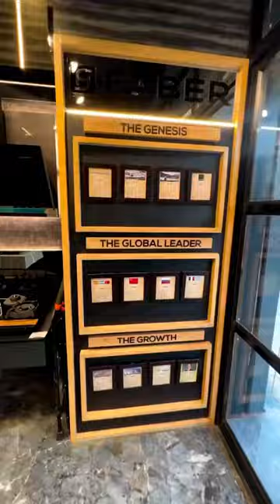Short visit to Faber Outlet🥳😶‍🌫️😻homeappliances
FRANKE FABER is India's leading kitchen appliances manufacturer with Italian origin and has been a household name for the past 20 years. With its headquarter and plant in pune , and india being an important market, the plant will use futuristically designed state-of- the art equipment and will be the export hub for Asia Pacific and Middle East regions. Faber’s India vision and mission is to offer solutions in which aesthetics and practice of use are always combined. Most importantly the mission is to be the ideal partner to our customers while maintaining maximum attention to issues concerning quality , Safety, and environment .